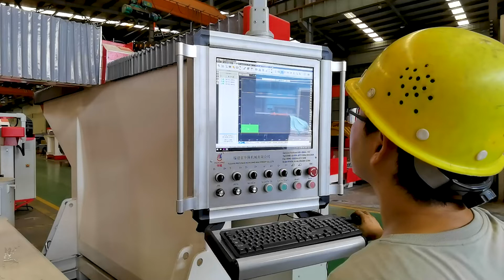5 Axis Stone CNC Sawjet Robo Sawjet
5 Axis Stone CNC Sawjet
Most powerful and functional machine
bridge saw cutting machine with water jet combined machine